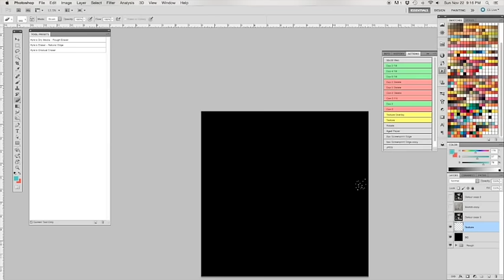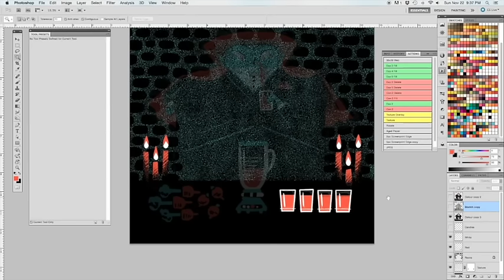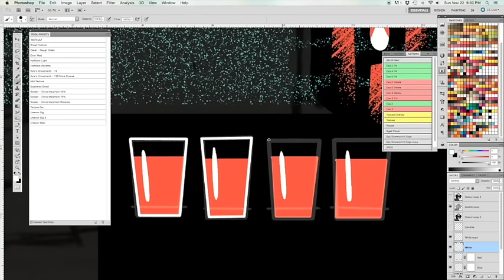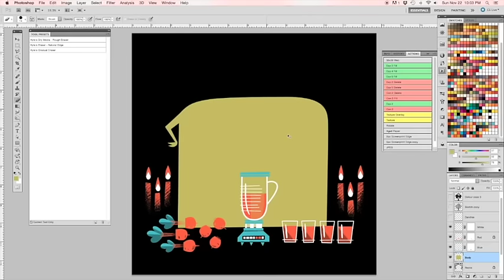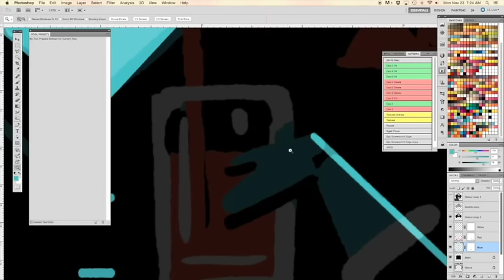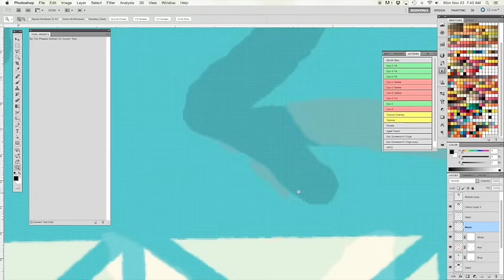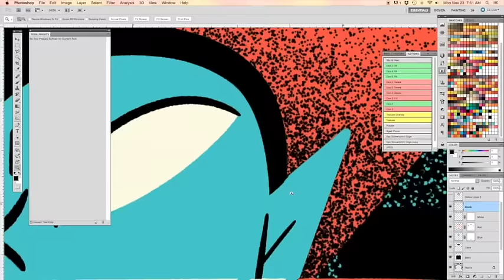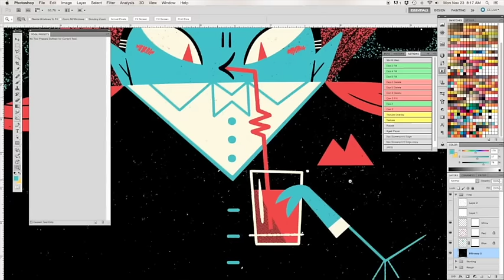Vegetarian Vampire Process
This is a condensed version (originally 2h15m) of the process behind this vegetarian vampire.

Hardware: Wacom Cintiq 22 HD
Software: Photoshop CS5.5